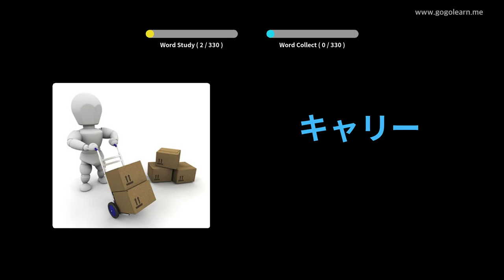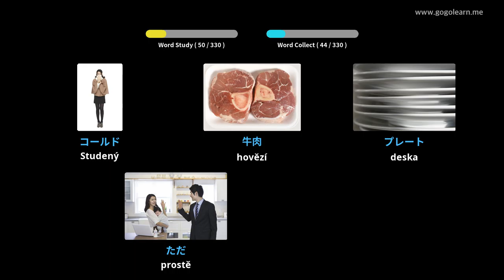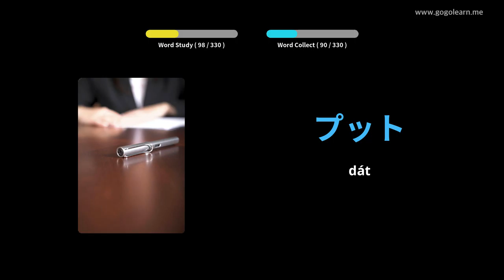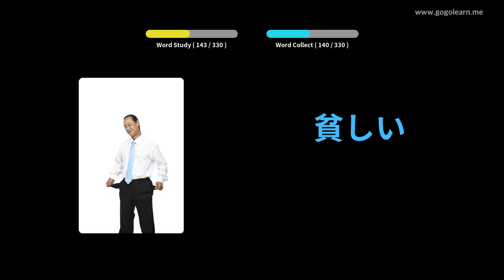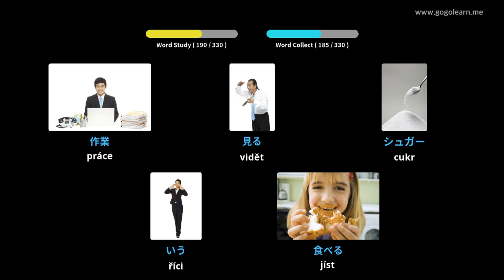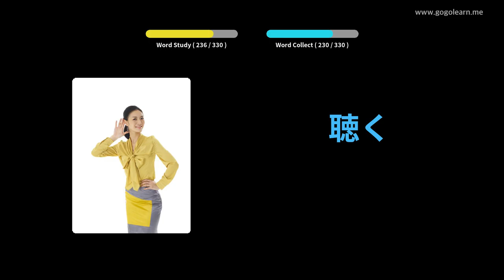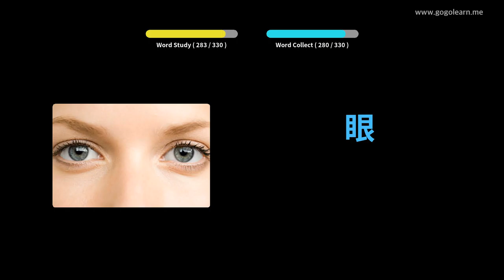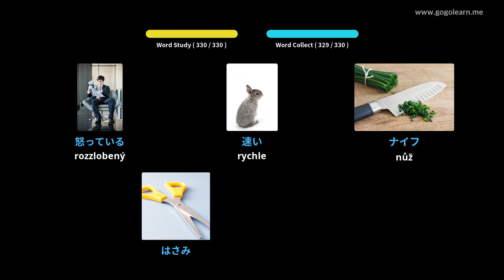Poslech japonského slovníku při řízení | Golearn